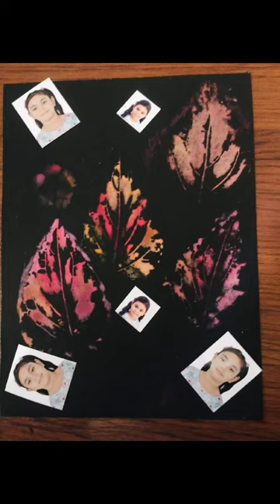Grade I -- St.James and St. Jude Class Art works